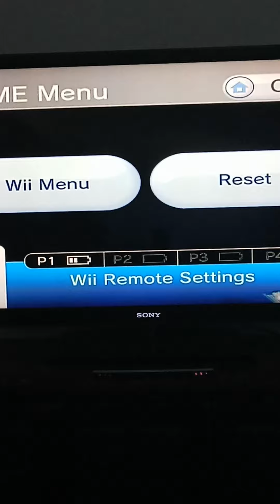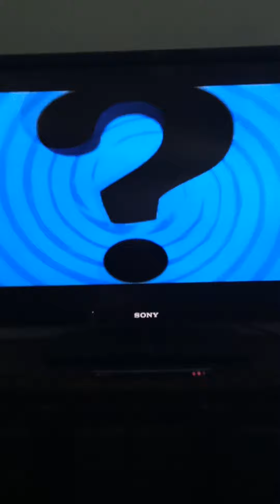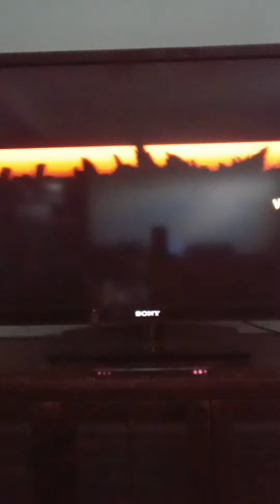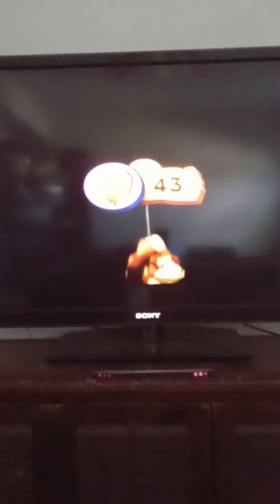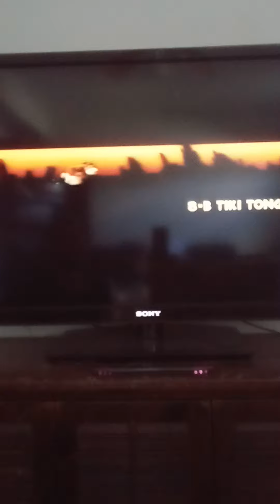donkey Kong country returns episode 26